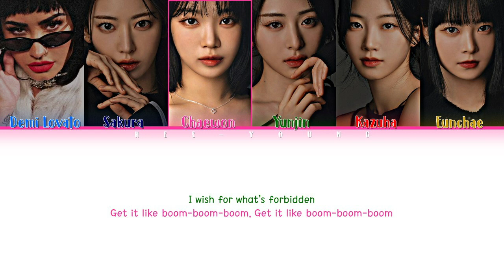LE SSERAFIM "Eve, Psyche & The Bluebeard's wife (feat. Demi Lovato)" (Color Coded Lyrics)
♪ Artist: LE SSERAFIM (르세라핌)
♪ Song ♫: Eve, Psyche & The Bluebeard's wife (feat. Demi Lovato)
♪ Album: Eve, Psyche & The Bluebeard's wife (feat. Demi Lovato)
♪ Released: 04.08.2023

~Members~
★ Chaewon, Sakura, Yunjin, Kazuha, Eunchae